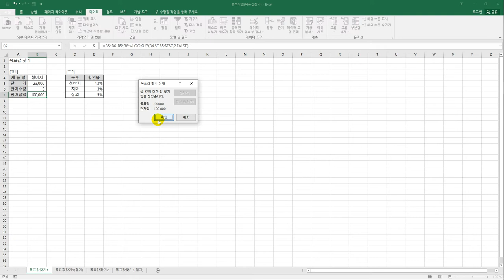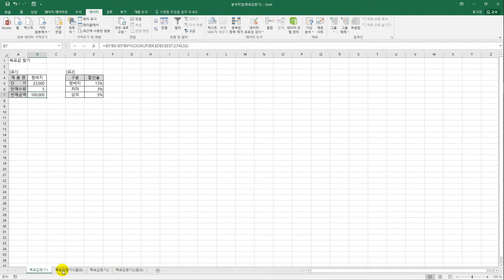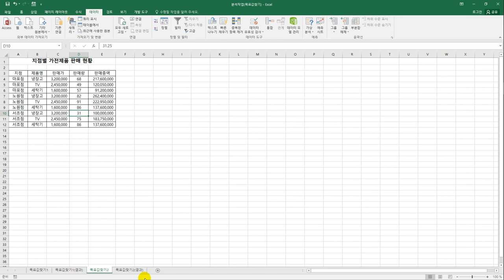[컴활1급실기] 목표값 찾기